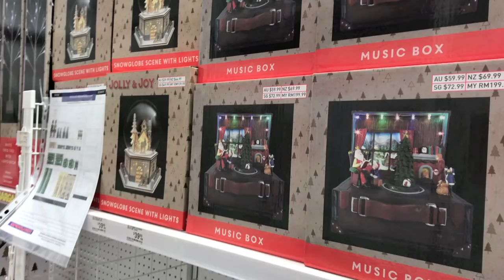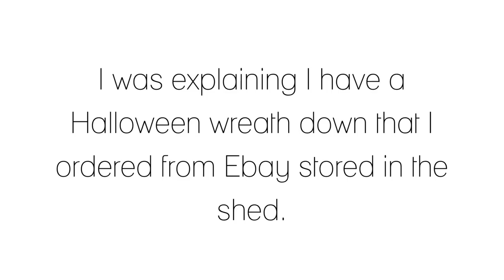SHOP WITH ME | Christmas at Spotlight Australia 2018 and Halloween Haul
I know it's super early, but Christmas goodies are starting to pop up in shops around Australia eeeeeek!!  You know what that means...time for a bunch of Christmas Shop With Me vlogs!  Spotlight had some of their decor out when I popped in on Friday, so decided to bring you along with me to check it out :)  Enjoy!